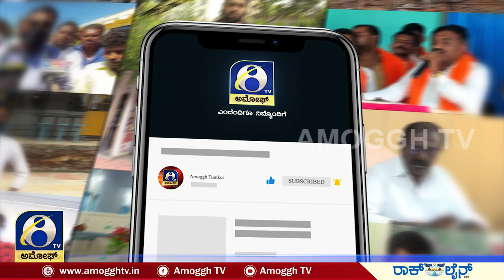ತುಮಕೂರಲ್ಲಿ ಹೊತ್ತಿ ಉರಿದ ಹೊಚ್ಚ ಹೊಸ ಟಾಟಾ ಪಂಚ್ ಕಾರು | AMOGGH TV